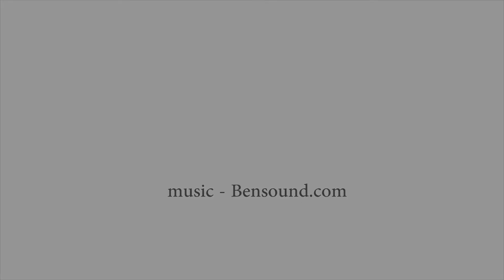PRODÁNO: Byt 4+1 (110 m2), lodžie a terasa (20 m2), Anastázova ulice, Praha 6 Břevnov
Byt výjimečný svou velikostí (110 m2), dobrou dispozicí (3 neprůchozí ložnice) ve velmi oblíbené lokalitě pražského Břevnova. V klidu a přitom skvěle dostupný.